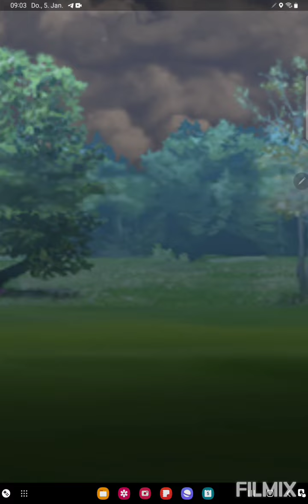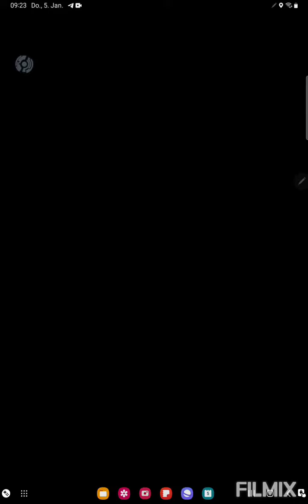Heute ein neues Team, auch dieses klappt🍀❤️ Pokemon GO German/Deutsch